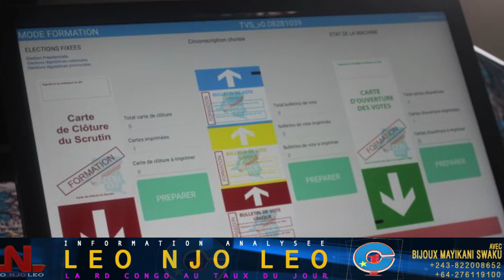LEO NJO LEO 20.09.20 RD CONGO : PROF KALELE : MUKEBAY EST UN INGRAT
Prof Kalele après une analyse approfondie démontre que Mike Mukebay de la RD Congo est le fruit du tribalisme.
La RD Congo est un pays uni. Mais certains acteurs politiques pronent diviser la RD Congo afin de regner. Le prof Kalele demontre le danger que rencontrerait la nation RD Congo si elle suit les pas de son histoire - les colonisateurs l'ont divise en encourageant le tribalisme, Mobutu a son tour a cree un esprit de haine en divisant la nation rd congo.  Ce dernier temps nous experimentons que certains leaders politiques ne servent pas le pays comme il se doit. Par contre ils luttent serieusement pour leur ventre. Au point où certains parmi eux sont traités d'ingrats et trahissent la rd congo